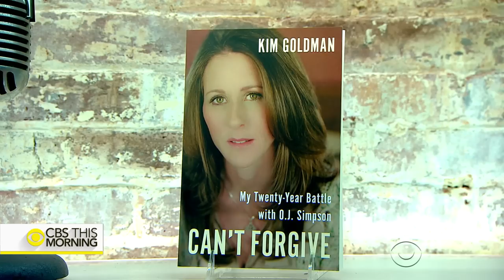Goldman family on parole board's decision to free O.J. Simpson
It's been nearly 22 years since a jury found O.J. Simpson not guilty of murdering his ex-wife Nicole Simpson and her friend Ron Goldman. Later, Simpson was found liable for the two deaths in a multi-million dollar civil suit. Only on "CBS This Morning" Ron Goldman's father, Fred, and his sister, Kim, talk about the parole board's decision to free Simpson from a Nevada prison.